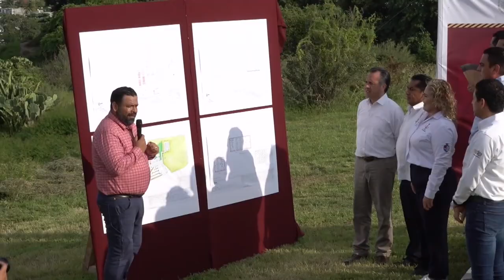Inicia construcción de nueva sede del Tec de Alvarado, Gobernador da banderazo